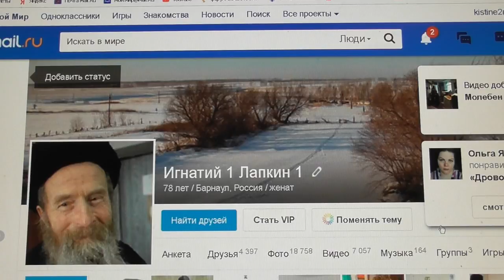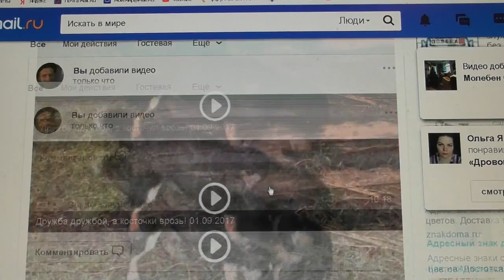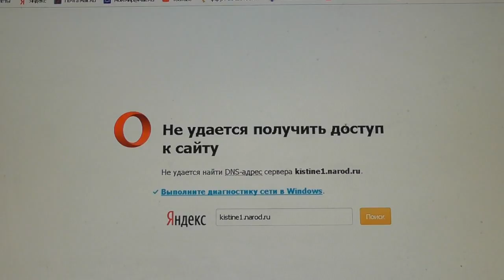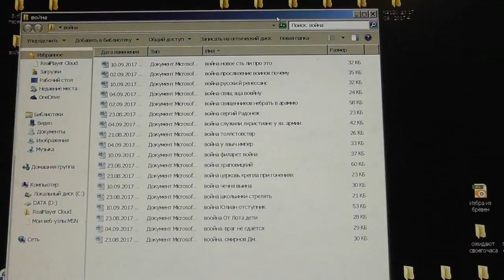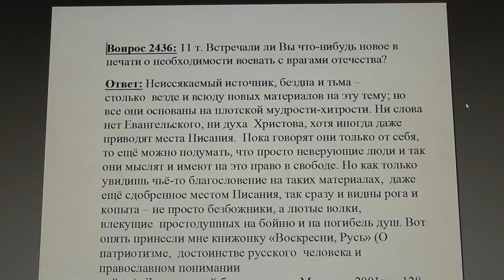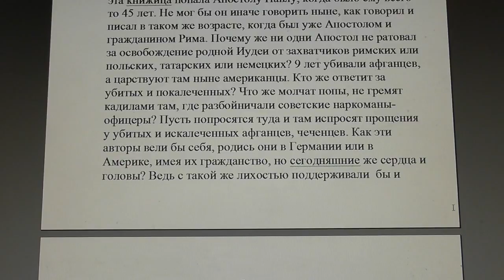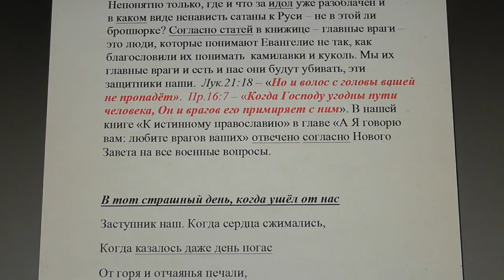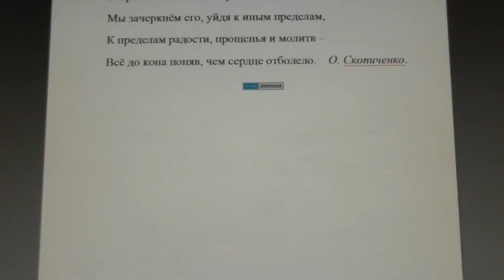№644. События дня. Лук.21:8 берегитесь, чтобы вас не ввели в заблуждение, 17. 09. 2017